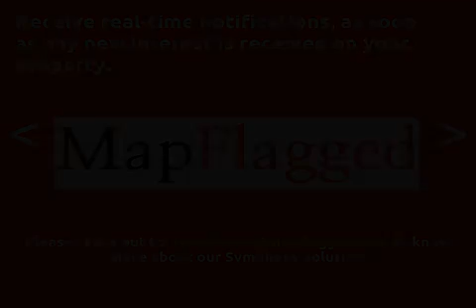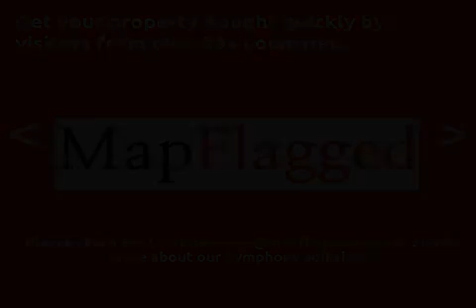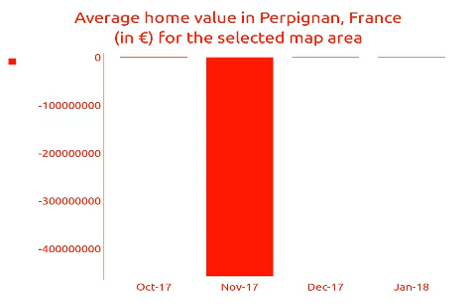4BED | 2BATH | € 633000 | Houses for sale in Perpignan, France 2018 | MapFlagged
Explore details of the house for sale at Москва, L'Escala, France with ID20330523. Find other 6724+ houses for sale in Perpignan with MapFlagged

Maison individuelle avec jardin et piscine privée 12x6m, situé à environ 1100m de la plage de Montgo, composé d'un salon avec cheminée, cuisine équipée, 4 chambres avec placards (une en suite), 2 salles de bains, terrasse de 21m2 avec une belle vues, garage de 70m2. Barbecue et arrosage automatique. La maison dispose de fenêtres à double vitrage, de la climatisation et est vendu meublé. Surface construite: 305m2 Terrain: 1.160m2.